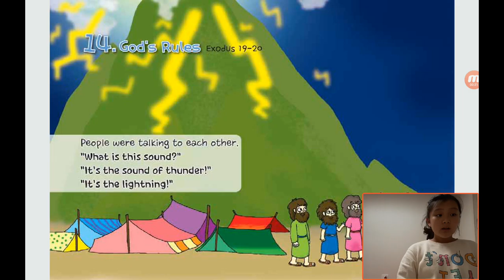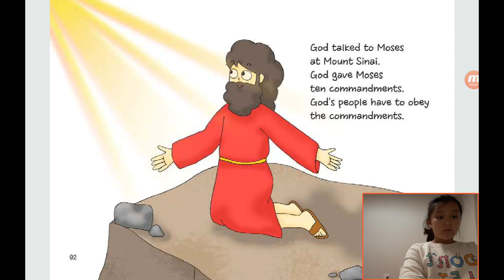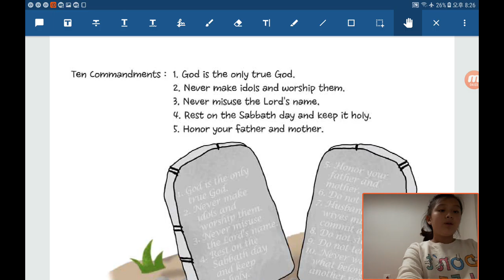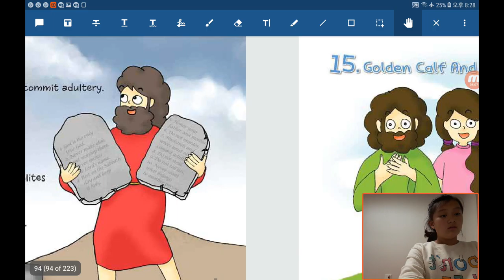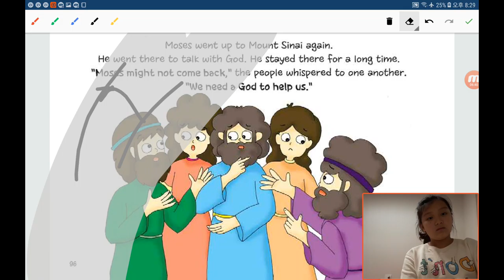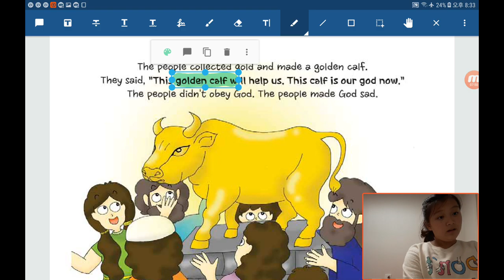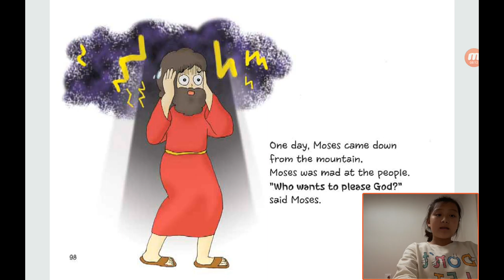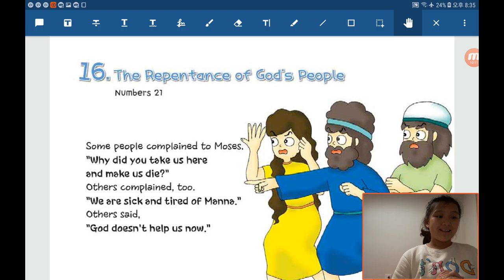‹Kids›Grace：원더풀스토리 20191017 십계명